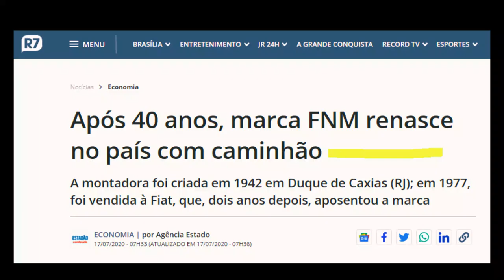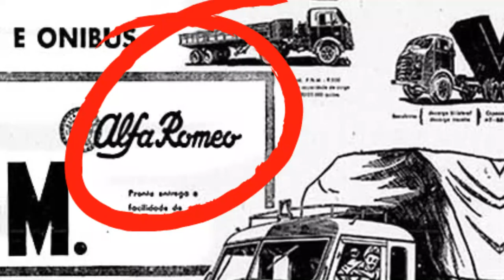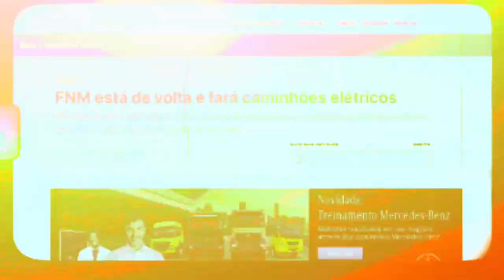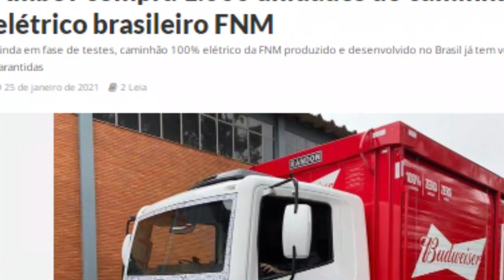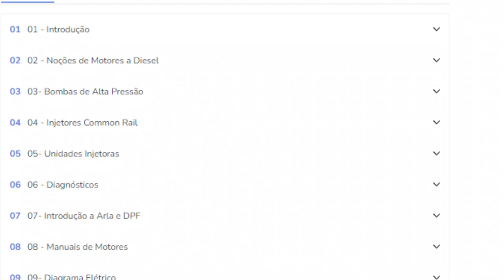🚨 PROMESSA? A histórica volta após 40 anos da FNM - Vai prosperar?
SERÁ QUE A FNM VAI VENCER DESSA VEZ? A HISTÓRICA VOLTA APÓS 40 ANOS.

Neste Vídeo falamos sobre a volta da FNM - FENEMÊ NO BRASIL, PARCERIA COM A AGRALE, ELA RETORNA A INDUSTRIÁ BRASILEIRA COMO UMA PROMESSA NO SETOR DOS ELETRÍCOS, MAS SERÁ QUE ELA VAI PROSPERAR? É O QUE VAMOS DESCOBRIR!
CAPITULOS:
00:00 - 00:34 - Introdução
00:35 - 01:25 - História
01:26 - 01:54 - Privatizações
01:55 - 02:30 - Reviravoltas
02:31 - 03:00 - Falência
03:01 - 03:47 - O FIM DE UMA ERA
03:48 - 08:00 - A GRANDE VOLTA DA FENEMÊ